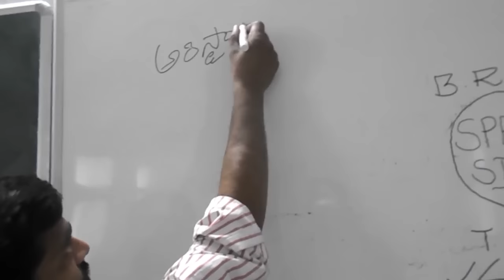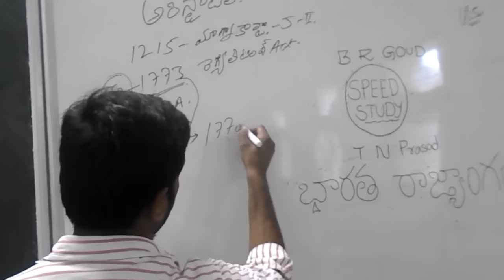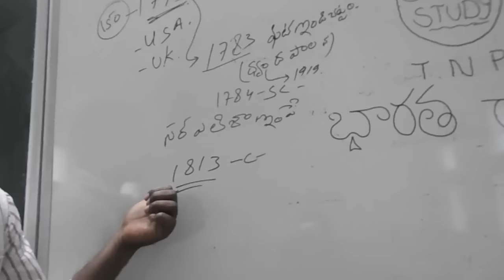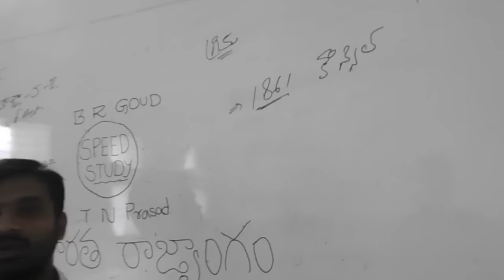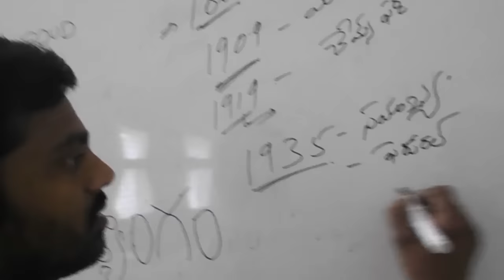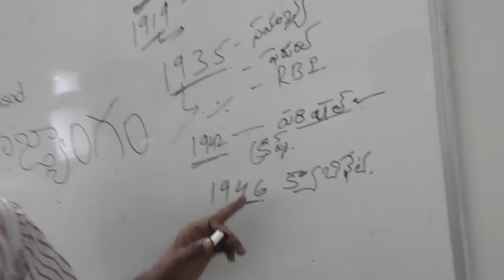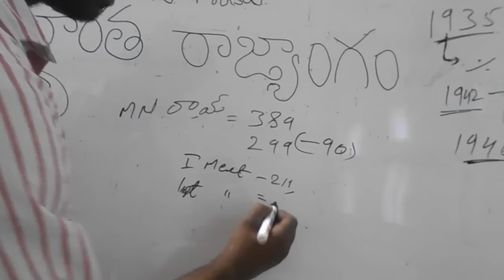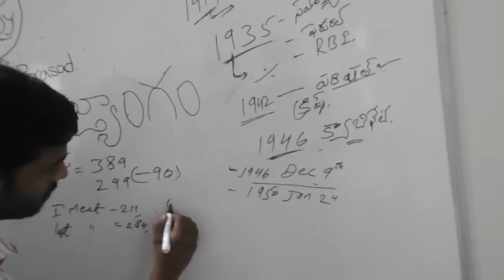introduction to constitution in telugu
introduction to constitution in telugu by T.N.PRASAD